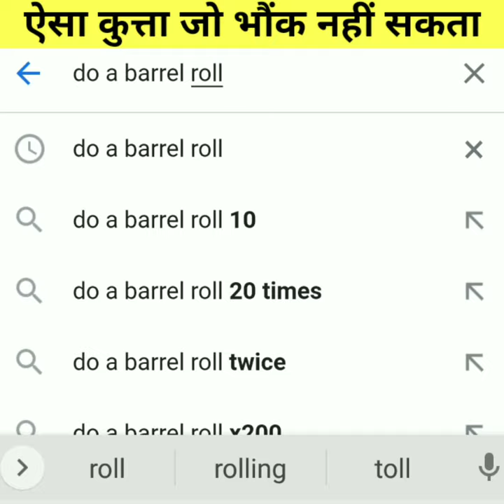ऐसा कुत्ता जो भौंक नहीं सकता